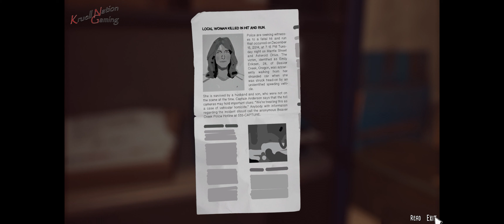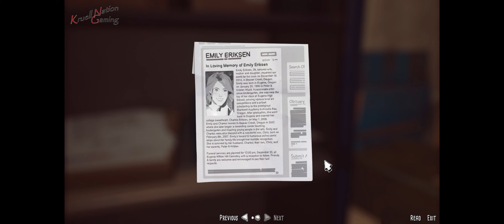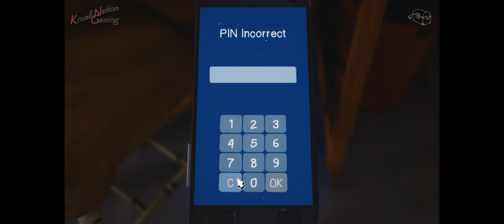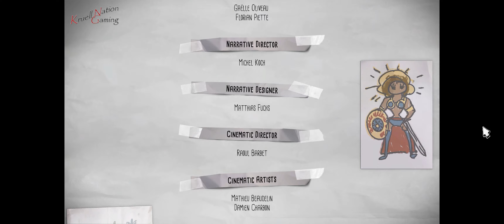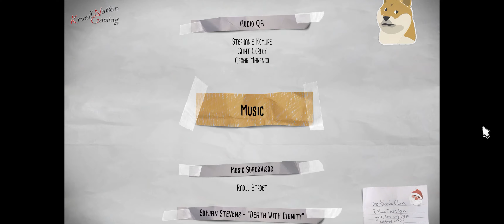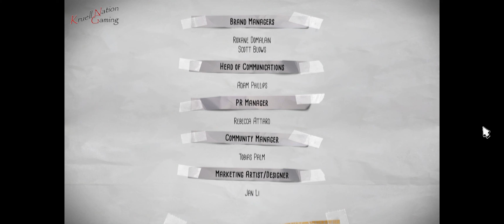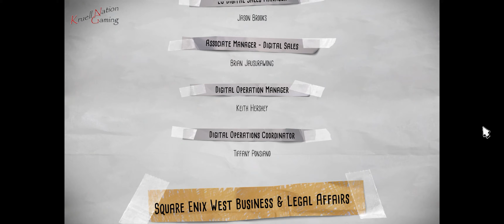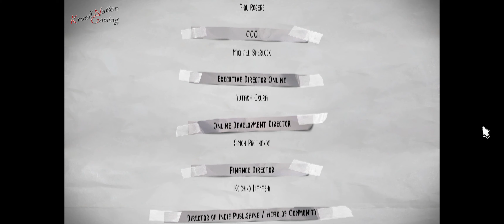KNG - Captain Spirit Ep3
Episode 3 of the Awesome Adventures of Captain Spirit. No Commentary.